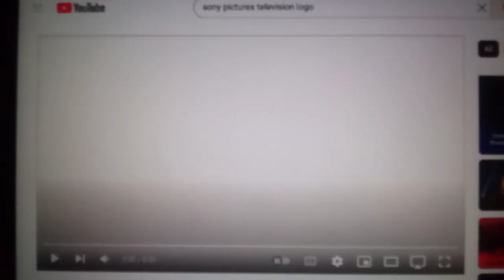Go!Animate Pictures Television/Gracie Films/Sony Pictures Television (2002-2007)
From later Season 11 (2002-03) to Season 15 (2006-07) of Keeping Company (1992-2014).

Columbia TriStar Television was renamed Sony Pictures Television after Sony Pictures Entertainment retired the Columbia TriStar name and logo from its television division.

Here, the long version of the Sony Pictures Television logo is used. Like Jeopardy!, this show used the long version of the SPTV logo until 2007.

"It’s time to Spread the Word. An all-new episode is next on Go!Animate." (Season 11)
"What subject rules? Science Rules! All-new next on Go!Animate." (Season 12)
"An all-new No More Television, next on Go!Animate." (Season 13)
"From executive producer Brad Grey, Life in Go!Animate City is all-new, next." (Season 15)